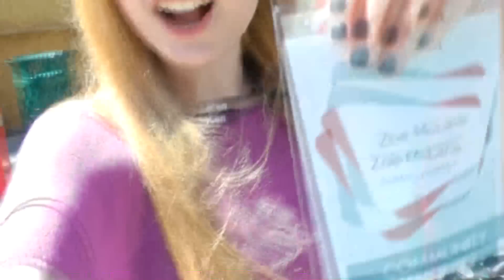VidCon 2012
Recap coming sooooon.
VidCon was amazing! I got so much footage and took a lot of pictures and I tried to get as much in here as possible. Hope you like it. :)

Sorry the audio got kinda quiet on some of the clips. I have no idea why that happened.

Song is Call Me Maybe cover by Dave Days, Alex Goot, and Chad Sugg